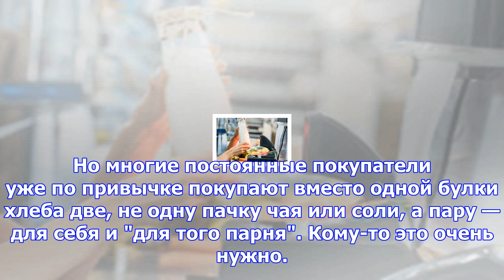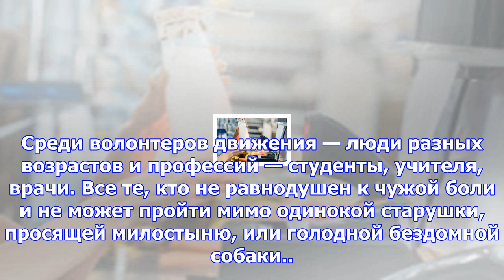В ростове-на-дону появились магазины с бесплатными продуктами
Фото: Тагир Раджавов Сахар, соль, хлеб, макароны, чай, крупы, мука, подсолнечное масло… Все это уже ...